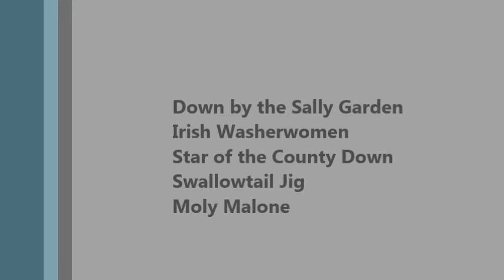Filmato pub 900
LIve concert at Pub 900 the 2 Dicember 2016
Irish folk!!!